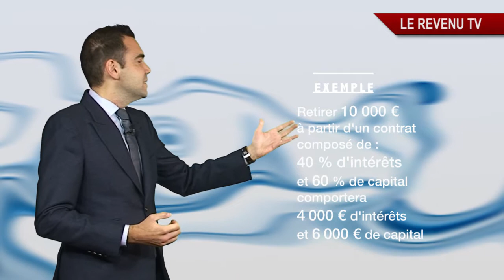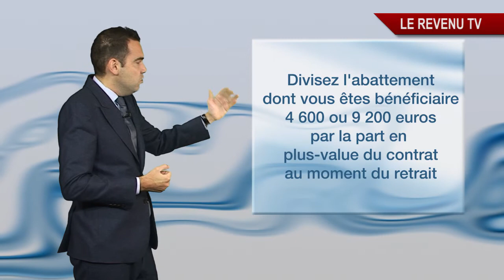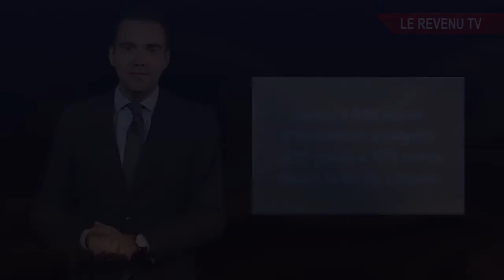Assurance vie : mode d'emploi pour économiser 846 euros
En effectuant un retrait d'un contrat d'assurance vie suivi d'un reversement, vous faites le plein des abattements de 4.600 euros (célibataires) ou 9.200 euros (couples) maintenus par la réforme Macron et vous échappez à la hausse des prélèvements sociaux de 1,7 point. Marche à suivre avec Henri Réau.